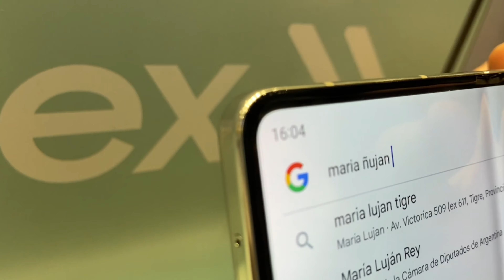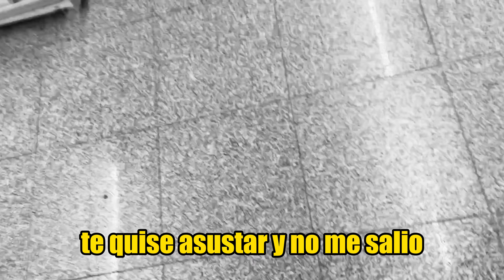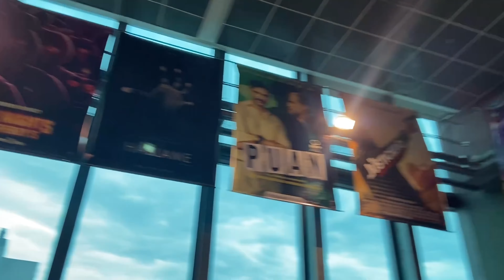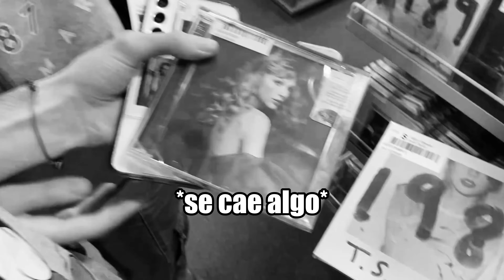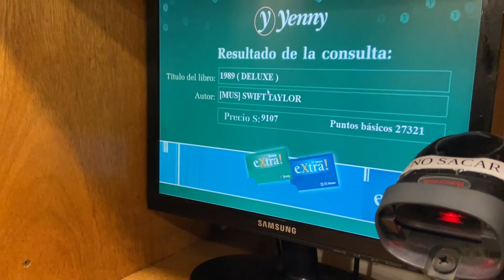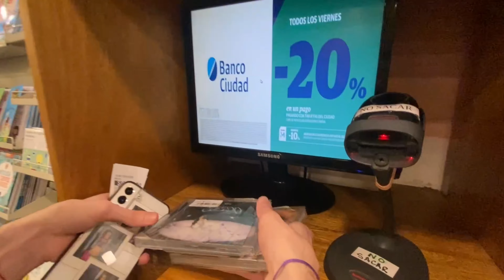VLOG CON MIS AMIGOS *casi sale mal*